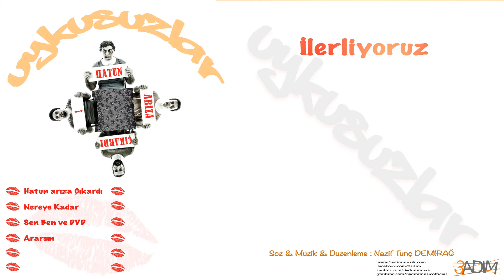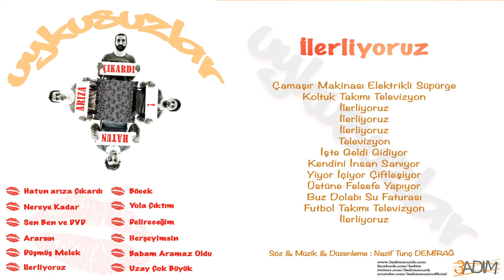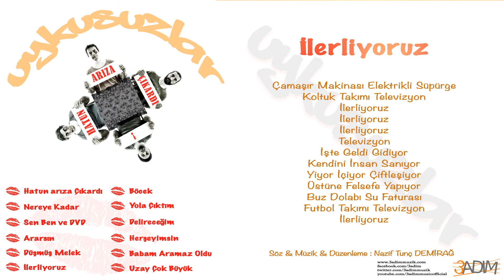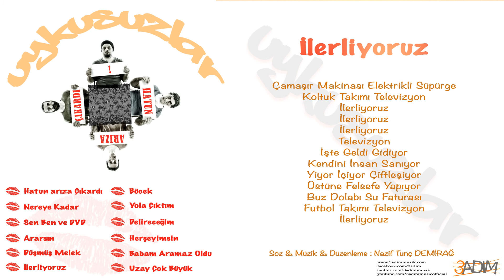Uykusuzlar - İlerliyoruz ( Official Lyric Video )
2014 - 3adım Müzik